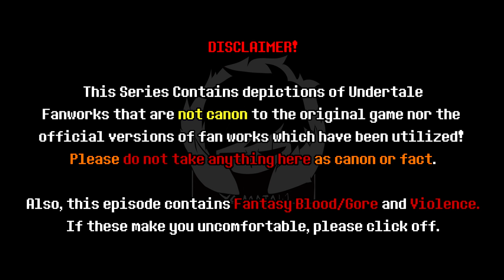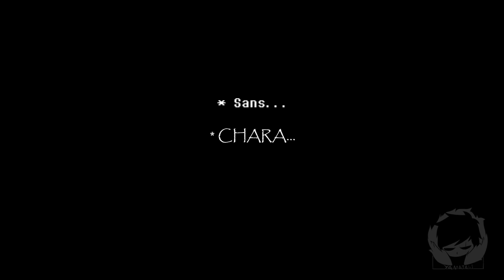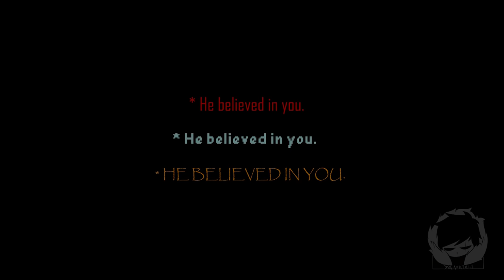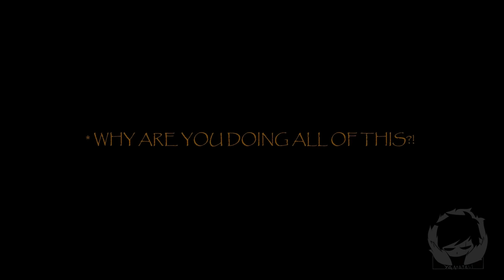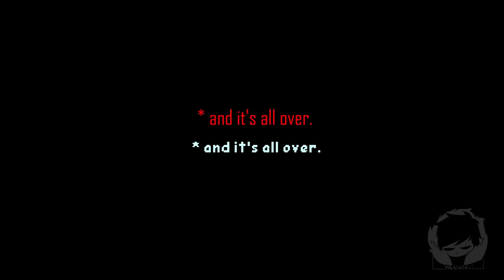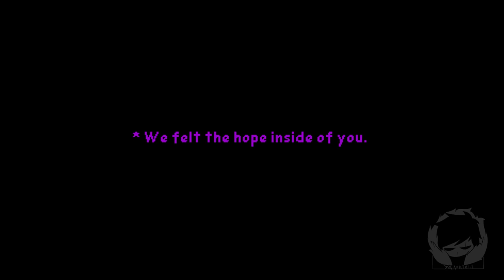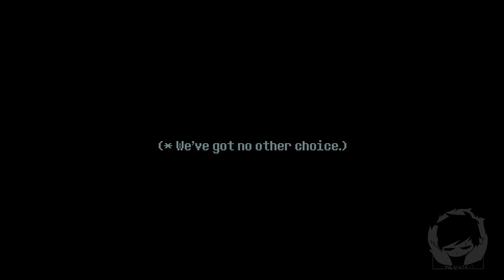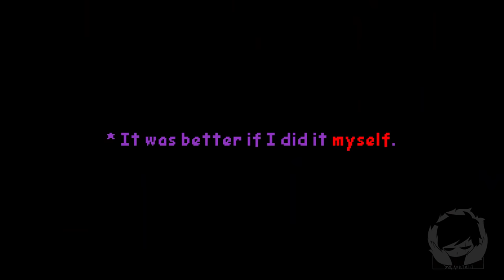The Villain Sans Squad - Episode 5 PART 1 | The Encounter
Cast:
Error! Sans created by Crayon Queen
Ink! Sans created by Myebi
Dust! Sans created by Ask DustTale
Horror! Sans created by Sour-Apple-Studios
Killer! Sans created by Rahafwabas
Shattered Dream! Sans created by ErroredArtist
Credit to CRAYON QUEEN for the framework of Swap Papyrus VS Error Sans (Inspired by the Ask Error Blog)
Credit to JESUKA on Deviant Art for Dust Papyrus's Dialogue (Taken from the Dust Origin Comic)
Credit to Nishimori38 on Tumblr for Bad Time Trio Comic Inspiration
Special Thanks to my family, my friends, Ichika, and of course you guys for supporting me and my channel.